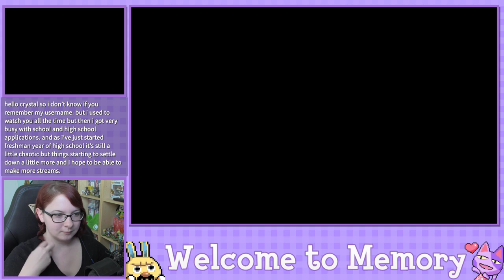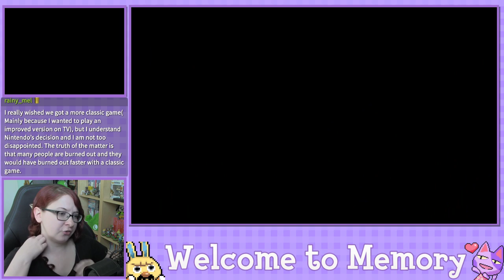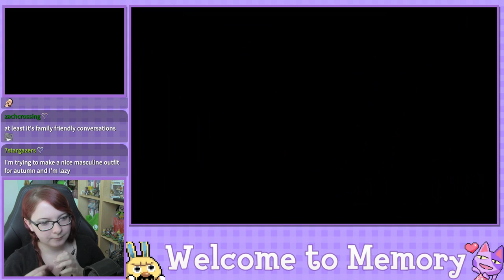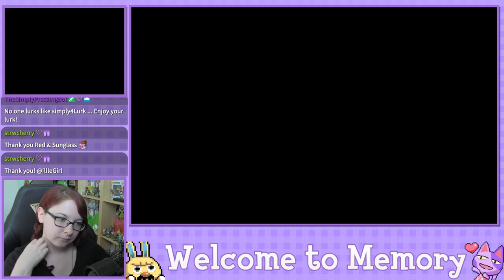Welcome to Memory - Animal Crossing New Leaf Welcome Amiibo Live Stream - Ep. 107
Town Info:
Name:Memory
Created: 12/26/2018
Mayor: Crystal (me, duh!)

Schedule:
Monday: Stream - Super Mario Galaxy
Tuesday: Stream - ACNL
         Upload - Super Mario Galaxy
Wednesday: Stream - Luigi's Mansion